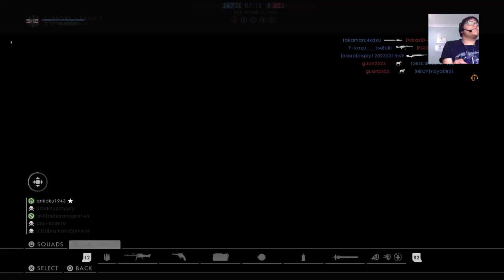I'm A Hot Cam Girl- Battlefield (FACECAM)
Im onle naced wer it conts🇸🇾🇰🇵